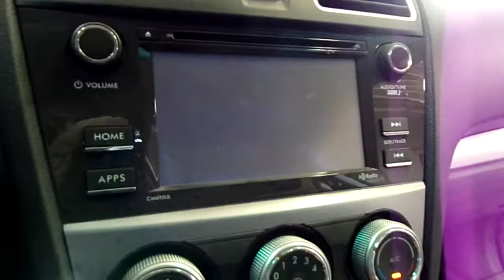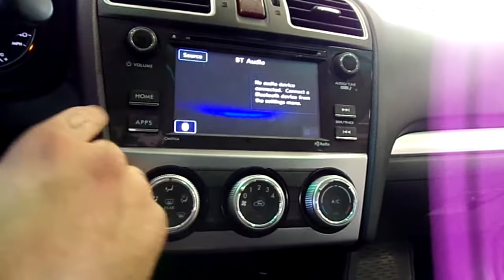20I0825, 2016 IMPREZA, A.T., 2.0L, AWD, 79375 MILEAGE, MORRISON'S AUTO INC.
20I0825, 2016 IMPREZA, A.T., 2.0L, AWD, 79375 MILEAGE, MORRISON'S AUTO INC.